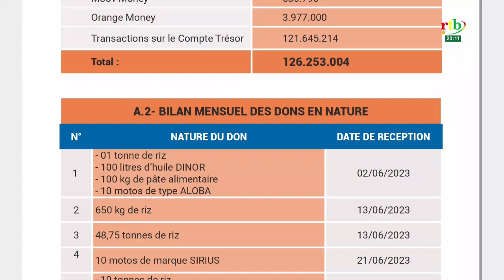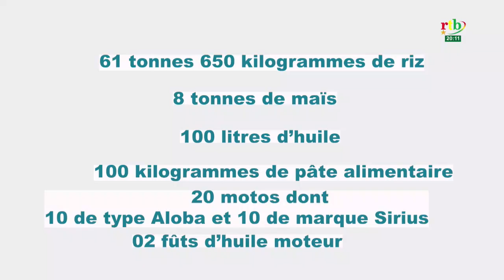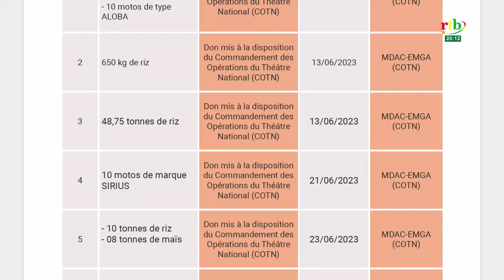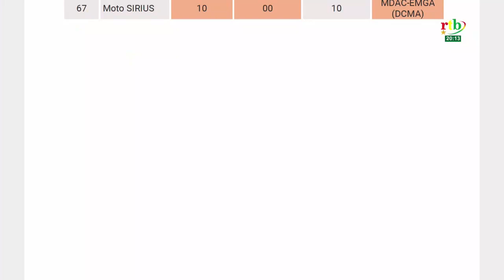Le bilan des contributions à l'effort de paix pour le mois de juin 2023